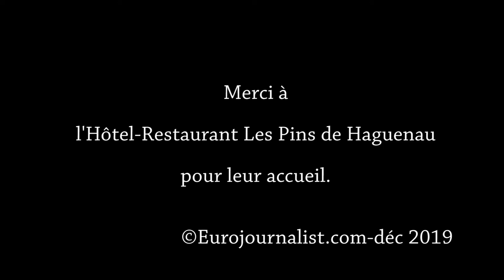Les faces-à-faces d'Eurojournalist.eu #2 Parlons Europe … !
Interview dans le cadre des Faces-à-faces d'Eurojournalist.eu animé par Kaï Littman.

Série de six vidéos. Sujet de la deuxième interview : Parlons Europe ... !

Merci aux reporters de la Saint Jo TV de Haguenau pour leur participation forte.